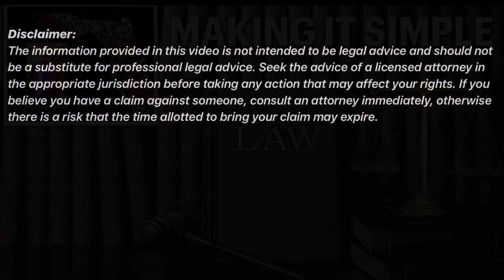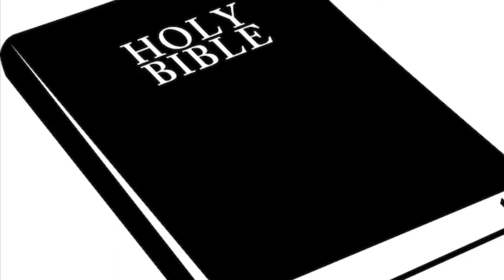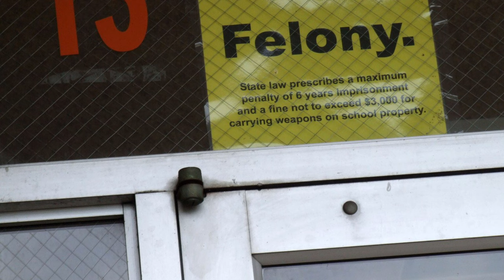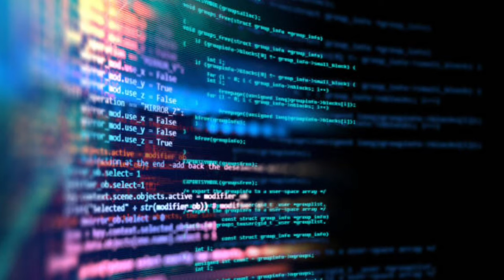Florida Law Guy: Withhold of Adjudication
The Florida Law Guy explains the difference between an adjudication of guilt and a withhold of adjudication under Florida criminal law. A withholding of adjudication could prevent a defendant from becoming a convicted felon, losing their right to vote, or losing their second amendment rights.  However, not everyone is eligible for a withholding of a formal adjudication of guilt. Withholds of adjudication count as prior convictions under Florida Law and can still subject non-citizens to deportation.